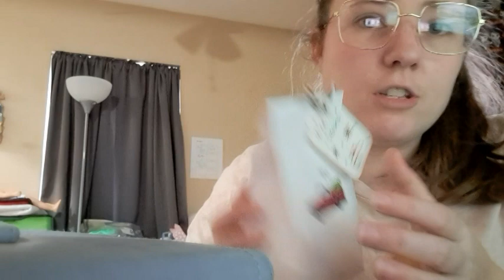Vlogmas 2022 Day 14